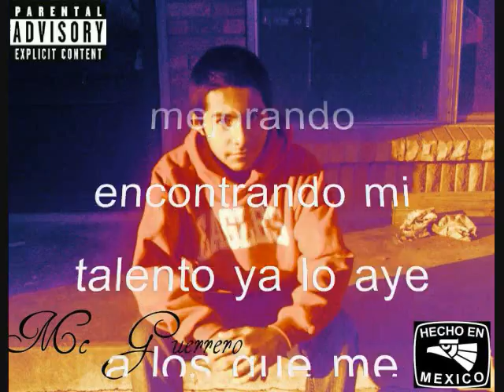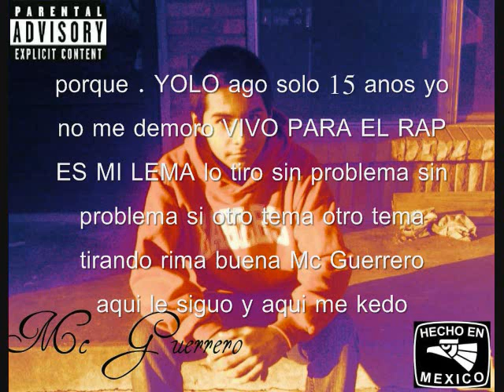03 Mc Guerrero - Mi Lema - The Motto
Mc Guerrero - Mi Lema - The Motto
drake lil wayne remix spanish mexicano guanajuato
kedo un poco dispareja la voz al instrumental